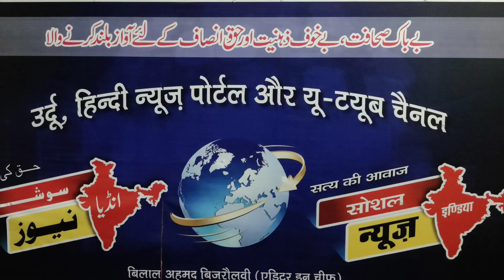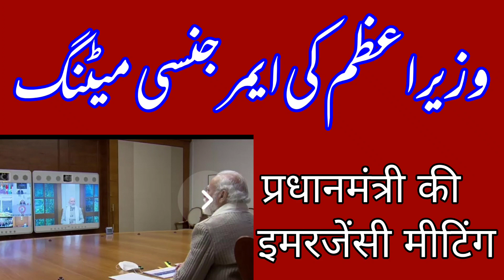وزیراعظم کی ایمرجنسی میٹنگ meeting of prime minister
देश के प्रधानमंत्री की इमरजेंसी मीटिंग